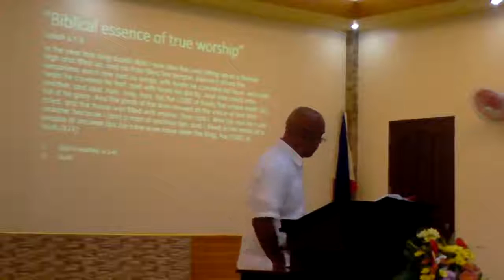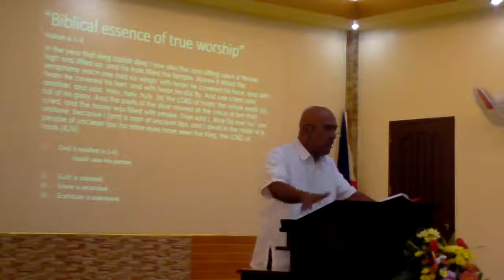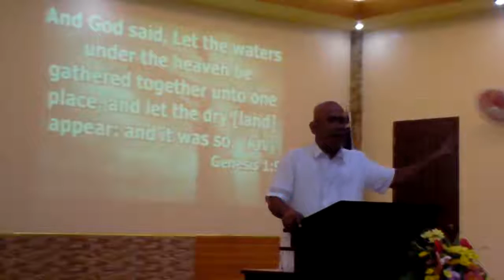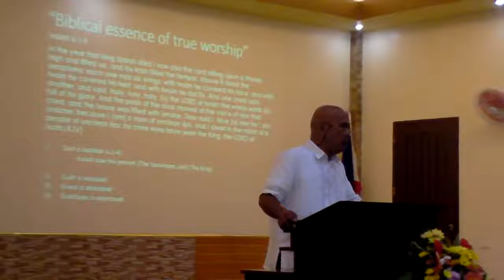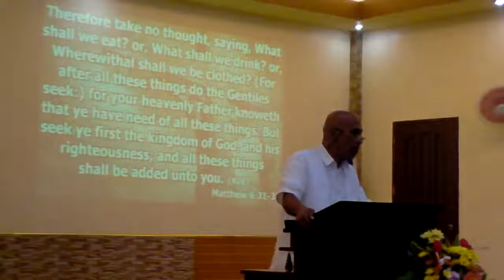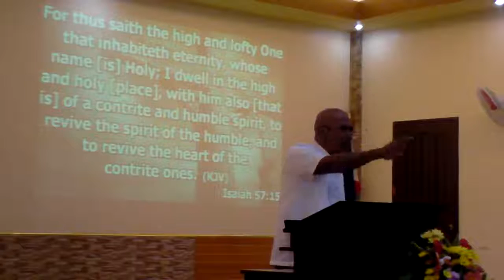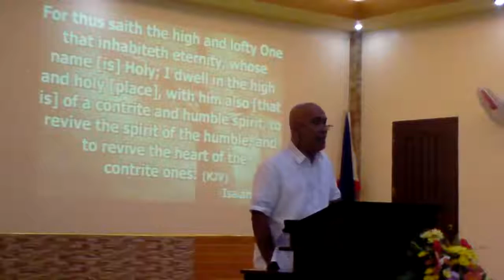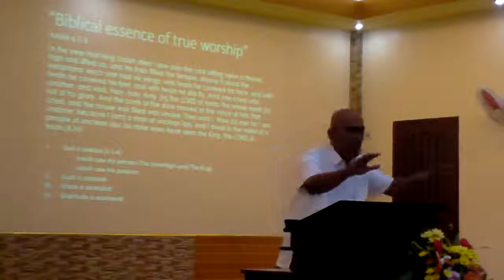biblical essence of true worship 021217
Pastor Roel D. Camarillas